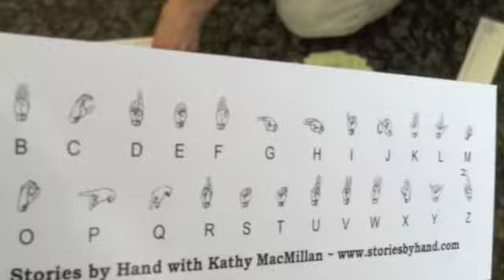libraryprogram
South County branch of the public library's summer reading program showcases American Sign Language.